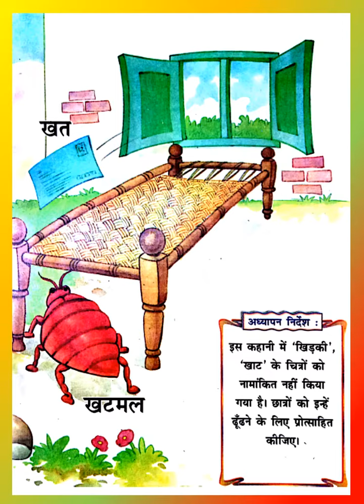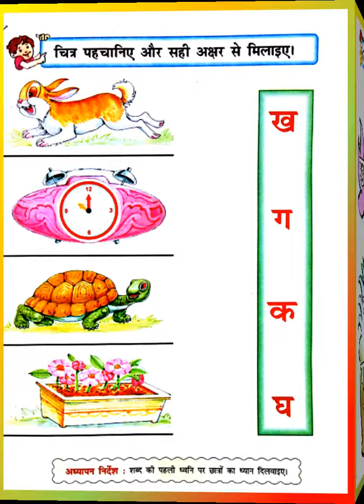VARNAMALA PARICHAYE PART 1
VARNAMALA PARICHAYE

We will also like some comments and shares to cater the requirements of the parents for their kids.

Looking forward...

आज मैंने कुछ नया सिखा